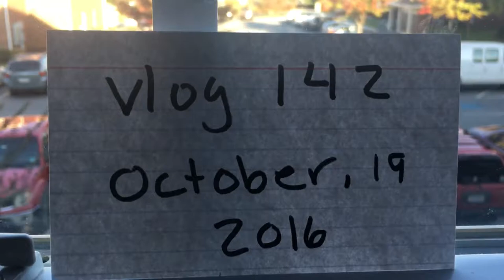Sand Volleyball POV!! // Daily Vlog 142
The time isn't always the same, but they are everyday!

SEND ME A LETTER:
Bailey Stanfield

Beme: @baifield
Periscope: @itsbai
Anchor: @bailey stanfield

Influenced by Casey Neistat and Olan Rogers
Filmed with iPhone 6s, GoPro Hero4, and Canon 70D, DJI Phantom 3 Standard